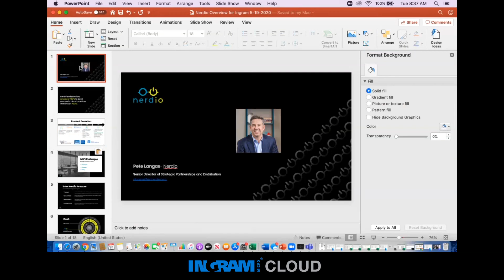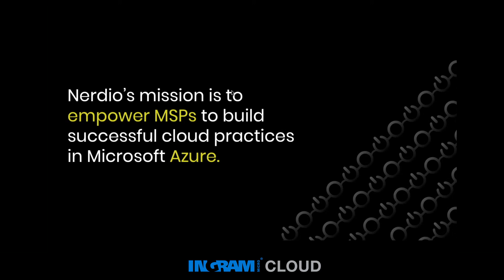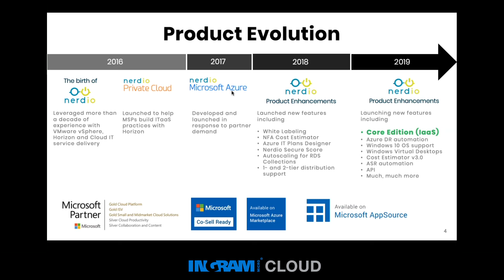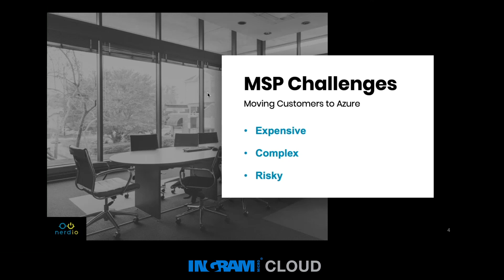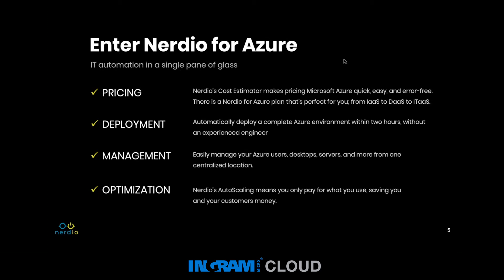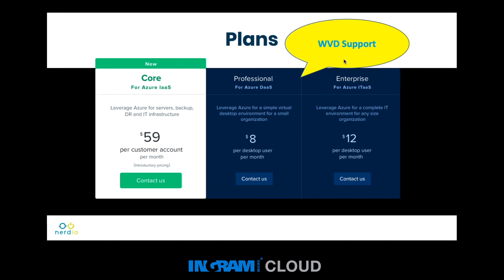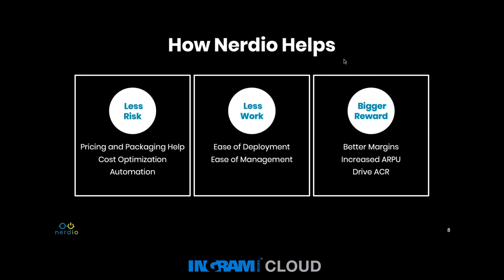Ingram Micro Cloud 3/30 webinar: Nerdio (15.05.2020.)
We would like to invite you for special webinars: only in 30 minutes you can identify new opportunities for your business and you can know everything about Ingram Micro Cloud Marketplace's Vendors! In this edition you can learn more about Nerdio.